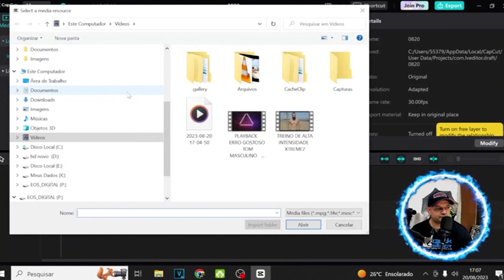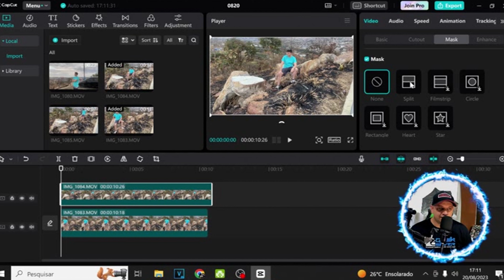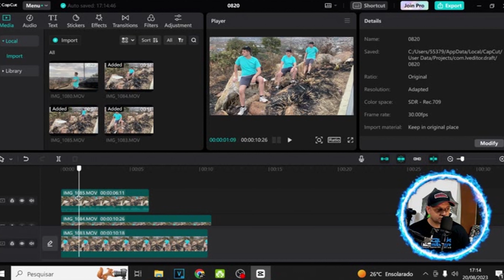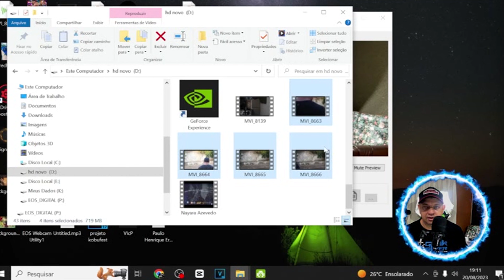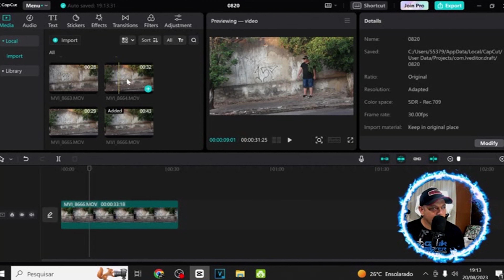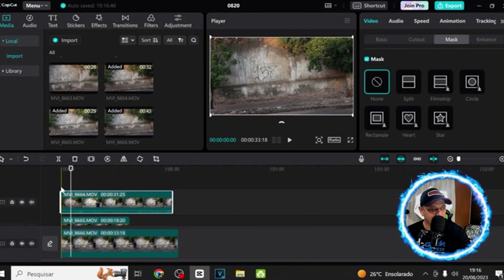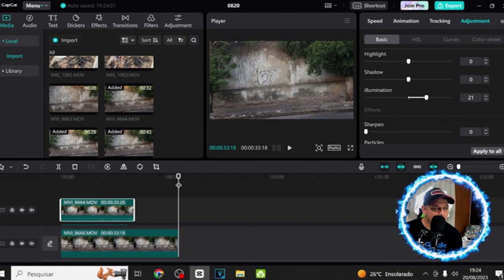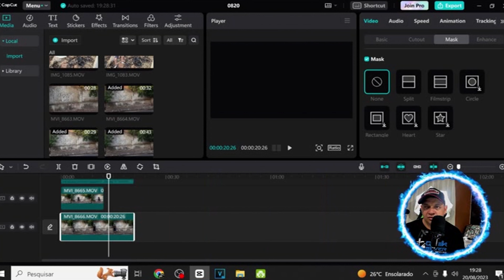Como fazer EFEITO CLONE com 3 PESSOAS | Tutorial CapCut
Nesse tutorial eu vou te ensinar como criar um efeito com três clones utilizando o aplicativo CapCut que é gratuito. Você pode usar esse efeito para fazer uma conversa com você mesmo, um desfile, e outros vídeos criativos.
O efeito clone também é conhecido como efeito gêmeas ou efeito gêmeos e pode ser um diferencial nos seus vídeos para Reels, TikTok, YouTube ou qualquer outra rede social que você poste.